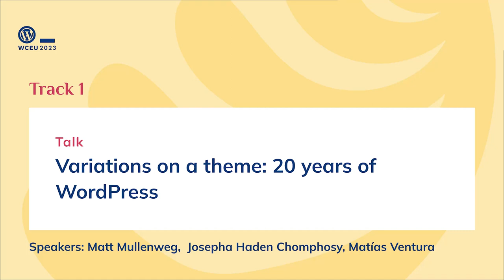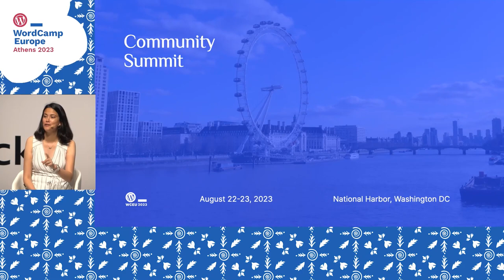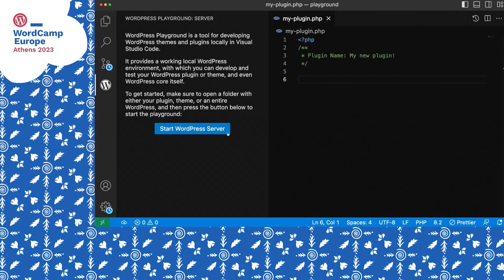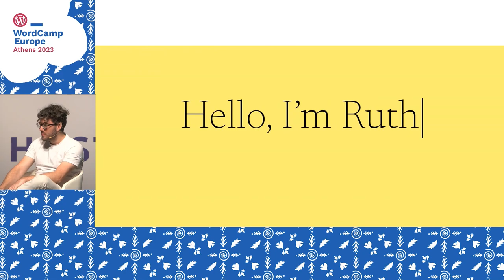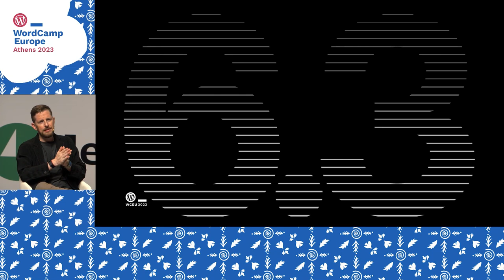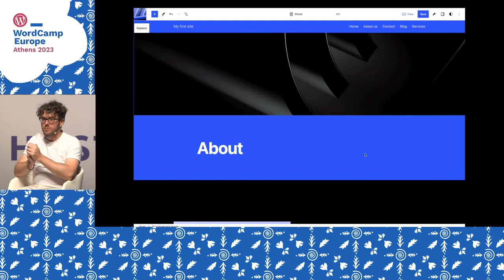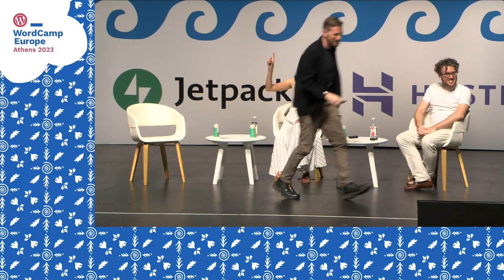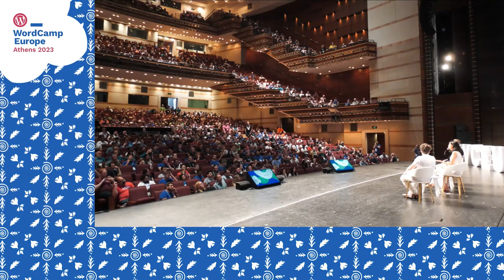Variations on a theme: 20 years of WordPress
Join the WordPress Executive Director, Josepha Haden Chomphosy, and Automattic’s Product Architect, Matías Ventura, in a review of 2023 accomplishments and learnings in the Project, followed by a Q&A with co-founder and Project leader Matt Mullenweg, in which he will share his reflections on 20 years of open source innovation and disruption.